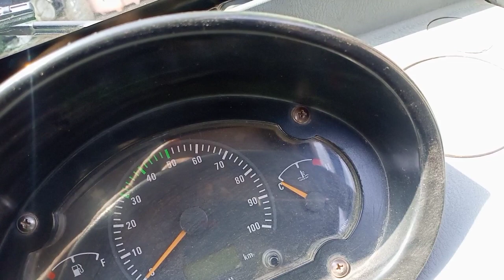टाटा एस ओवर हीटिंग प्रॉब्लम Tata Ace over heating problem / Tata Ace over heat problem